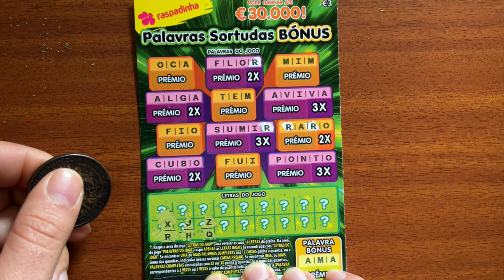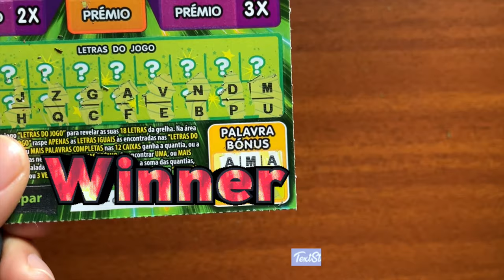🤩 🔥 💥 PALAVRAS GANHADORAS 💥‼️...NOVAS raspadinhas 🌟😍🏆/ 🤩 🔥 NEW 💥WINNING WORDS💥‼️ ...🌟😍🏆